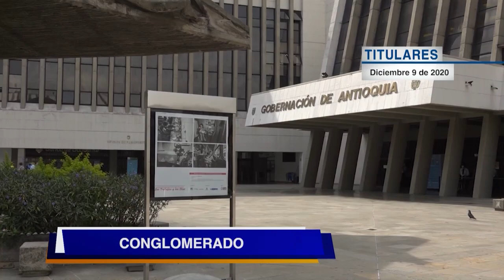Titulares, diciembre 9 de 2020